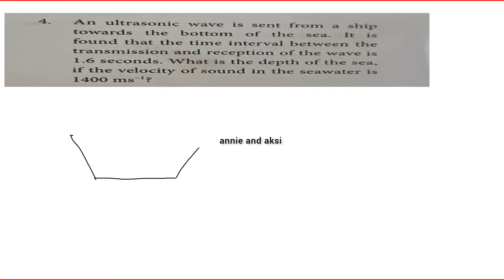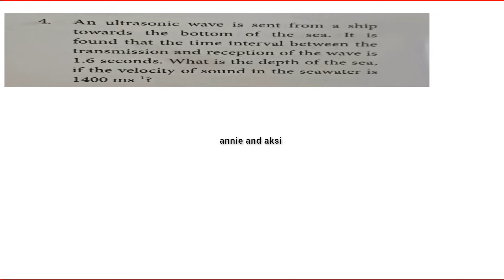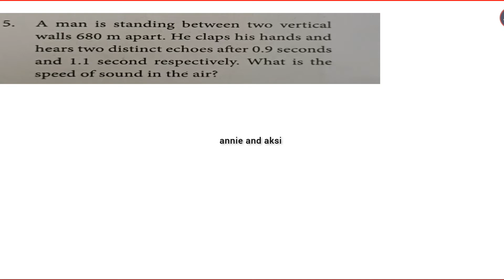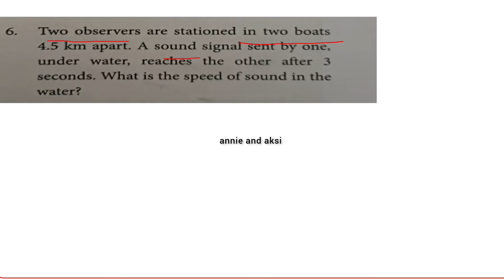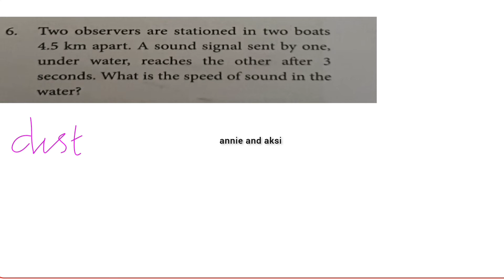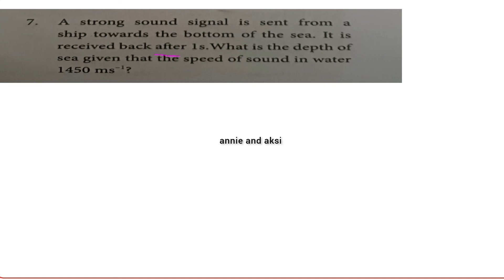10th science 📚 unit 5📚 Acoustics📚 Problem Corner 📚Q.No 4 to 7 📚Samacheer Kalvi📚 annie and aksi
10th science 📚 unit 5📚 Acoustics📚  Problem Corner 📚Q.No 4 to 7 📚Samacheer Kalvi📚 annie and aksi